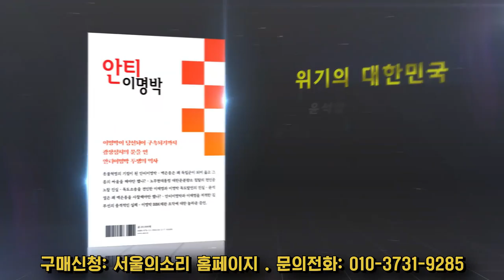환노위 김문수 고발 가결